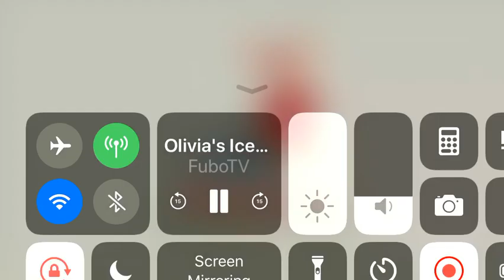Eree Dislike Show